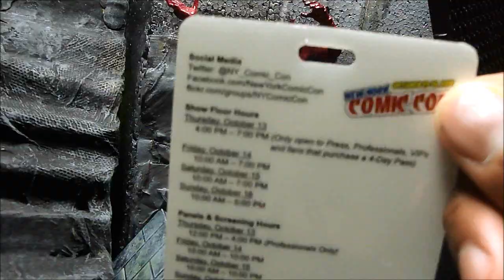TyFigure's Figures Ep.4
This video is super late.  Lol Enjoy the ACBA goodness!

I recorded footage of my past purchases but decided against posting it all since they was so old but I will link  to my fav online stores in the near future.

Thanks!